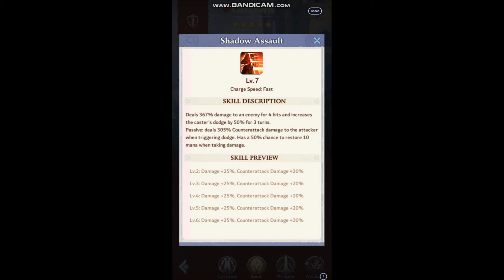Garabeth - Call of Antia - Hero Breakdown - Vengeance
Check out the 5 star hero, Garabeth! Available always in Epic Summoning Portal and Fire Elemental Summon portal! Watch until the end for an official grading!

GARABETH ⭐⭐⭐⭐⭐
SPEED: Fast | ATK: 1054 | DFN: 814 | MAX HP:  1628 | POWER: 7171 | TYPE: Agility

FUNCTION: (Offense) Primary Attack (single target), Counterattack
CRIT CHANCE: 5% | + MAX HP: 0-25% | MANA GAIN: 0-10 | LIFE STEAL: 0-7% | DODGE: 50-55%
Deals 367% Damage to target for 4 hits and increases personal Dodge by 50% for 3 turns. PASSIVE: Deals 305 % Counterattack Damage to attacker when triggering Dodge. Has 50% chance to restore 10 Mana when receiving Damage.

AWAKEN
1) Increases personal Attack, Defense, and Max HP by 30 for each ally of the same faction
2) Increases Attack, Defense and Max HP by 10%
3) Deals 10% extra Damage if personal ATK is higher than target. Takes 10% less damage if personal DFN is higher than attacker
4) Increases Attack, Defense and Max HP by 10%
5) Increases attack by 30% for 3 turns when casting skill within 3 turns after casting same skill (cannot stack)

NOTES: PROS: Fast, single-target heavy-hitter | CONS: Poor Defense team performance | hard to upgrade/awaken | FEEDBACK: Lynn is a solid 4* substitute for Garabeth in some situations. WARNING: Garabeth can be counteracted by a dispeller on the opposing team (Agatha, Lynn, Elmyst, Gwenda, Valencia). Initial testing with Palmyra indicates she is a prime counter-balance for Garabeth.

WEAPONS: All equippable weapons:
Stone Generation: Dart of Naya
Energizing: Energizing Bow, Evil Wind of Infection, Prowling Blades, Smoldering Core
Healing: Windcleaver, Fruit Knife
Increased Attack: Guardian of the Tower, Rebirth, Crow, Razor Sharp Shears, Odyssey’s End, Red Rose, Throatseeker, Devil’s Nightmare, Phoenix, King of Contempt, Glacier, Alerter, Light of Deepsea, Cupid’s Bow, Crossbow of Spirits, Buzzing Dagger
Increased Defense: Windwalker, Blowout, Cursed Soul, Flintlock, Timebomb, Lush Warrior, Wrath of Fortress
Critical Chance: Flow of Eternity, Soul of the Puppet, Scourge’s Bane, Fire Gauntlet, Snow Wind, Lava, Timeless, Venom, Light of Eres, Dragon Tear